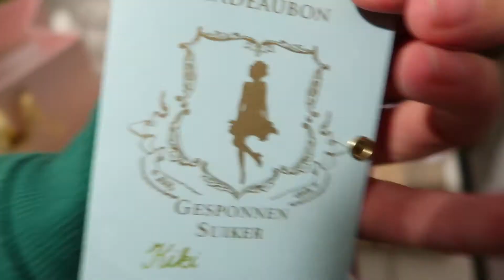Christmas🎄🎅🏼 - Kiki Multem - Weekvlog #11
Leuk dat je weer kijkt naar een nieuwe video. Ik laat mijn oksels laseren en daarna is vieren we een rustige kerst.🌲⭐️

XoXo

Kiki.